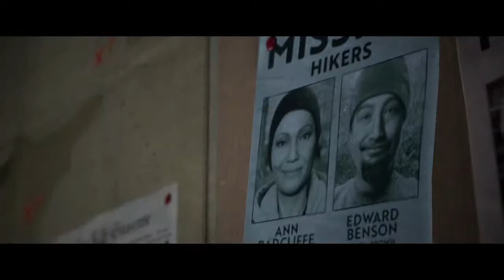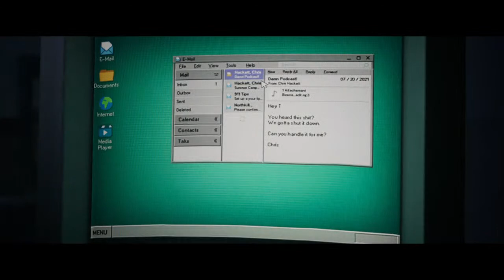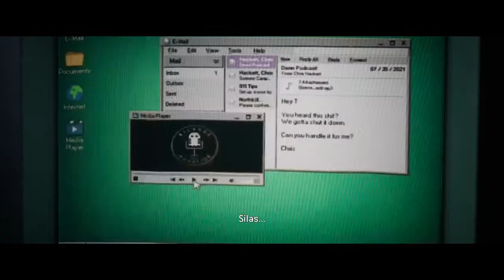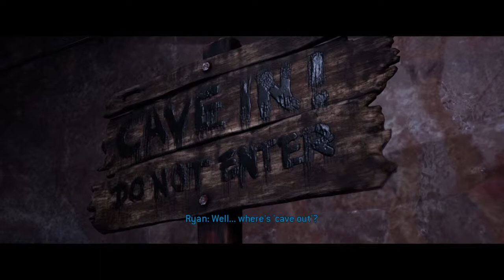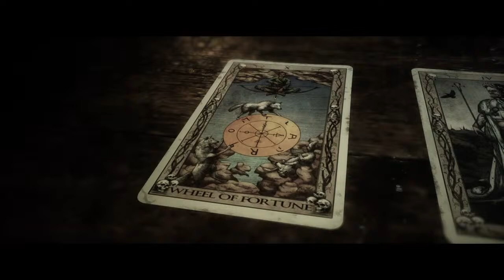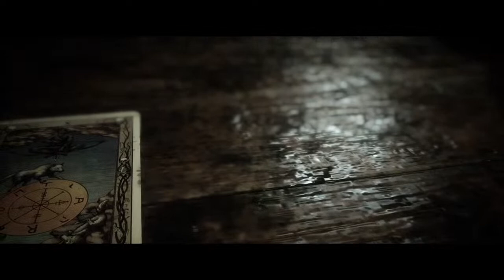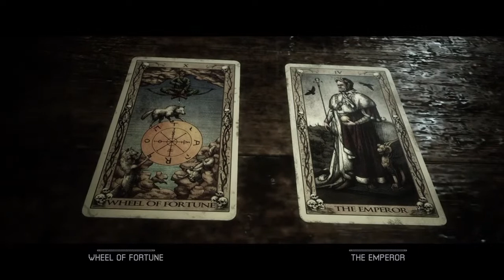The Quarry Part 4!!!!!! Finish of the Game